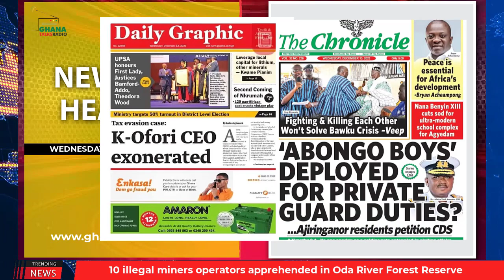Ghana Newspaper Headlines | GhanaTalksRadio.com | Dec. 13th | 2023: Bagbin Jabs OSP; more...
-Tax Evasion Case: K-Ofori CEO Exonerated

-You Can Bring Peace To Bawku

-'Abongo Boys' Deployed For Private Guard Duties?

…MORE